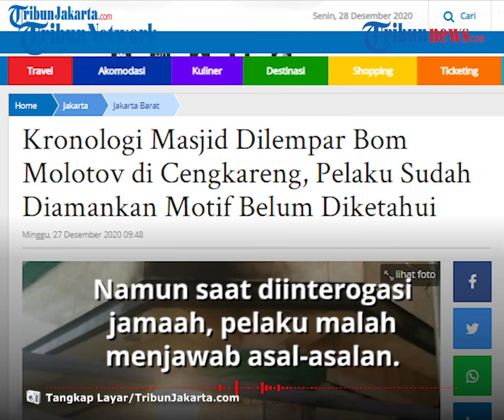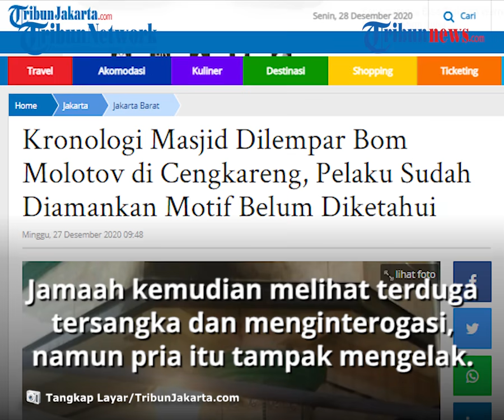Kronologi Masjid di Cengkareng Dilempar Bom Molotov, Terduga Pelaku Diamankan, Motif Belum Diketahui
Video tersebut memperlihatkan detik-detik Masjid Al-Istiqomah di Jalan Kamal Raya, Cengkareng Barat, Jakarta Barat dilempar bom molotov.

Peristiwa tersebut terjadi pada hari Sabtu (26/12) pukul 19.30 WIB.

Aksi pelemparan bom molotov tersebut terekam jelas oleh CCTV masjid.

Pelaku pun dapat segera ditangkap oleh warga di dekat lokasi kejadian.

Sebuah bom molotov dilemparkan pria paruh baya berinisial D (56) ke sebuah Masjid Al-Istiqomah di Duri Kosambi, Cengkareng, Jakarta Barat.

Aksi pria asal Jatimulya, Kosambi, Kabupaten Tangerang, Banten, tersebut cepat diketahui warga dan jamaah masjid.

Dia sempat dihakimi massa sebelum diamankan di Sekretariat Masjid Al-Istiqomah.

Namun saat diinterogasi jamaah, pelaku malah menjawab asal-asalan.

Sementara, Kasat Reskrim Polres Metro Jakarta Barat Kompol Teuku Arsya Khadafi membenarkan informasi tersebut.

Saat ini pelaku sudah diamankan di kantor polisi.

Pada saat jamaah berdatangan untuk menunaikan shalat Isya, tiba-tiba bom dilemparkan melewati bagian pagar masjid, lalu masuk ke halaman masjid.

Seorang jemaah masjid hampir menjadi korban sasaran bom molotov yang melesat dari luar masjid itu.

Jamaah kemudian melihat terduga tersangka dan menginterogasi, namun pria tersebut tampak mengelak.

Hal itu membuat keributan dan kerumunan terjadi sebelum datang anggota Polsek Cengkareng mengamankan pria tersebut.

Hingga kini, belum diketahui motif tersangka dalam pelemparan bom molotov tersebut. (*)

Artikel ini telah tayang di Tribunjakarta.com dengan judul Kronologi Masjid Dilempar Bom Molotov di Cengkareng, Pelaku Sudah Diamankan Motif Belum Diketahui,